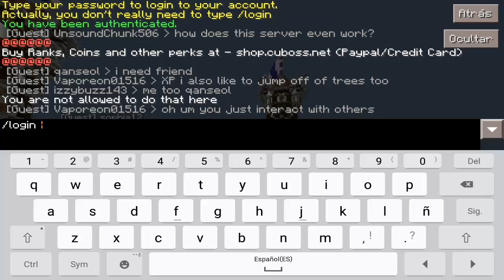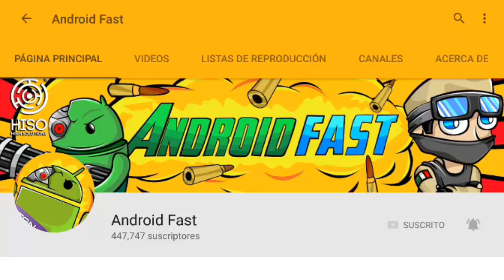NUEVO SERVER para Minecraft Pocket Edition - (Minecraft Pe SERVER)